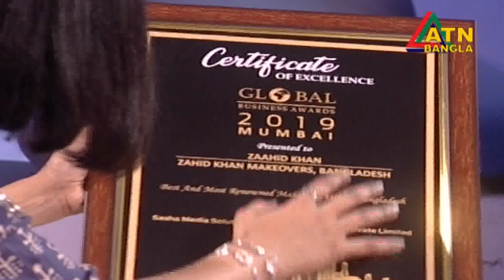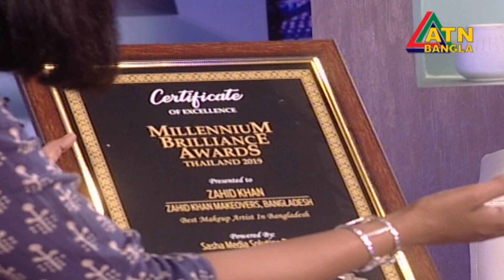লাইফ এন্ড বিউটি | LIFESTYLE PROGRAM | ZAHID KHAN | MAKEUP ARTIST | 04.11.2019 | ATN BANGLA PROGRAM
PROGRAM PRESENTED BY- AZRA MAHMUD
PROGRAM DIRECTED BY- RUMANA AFROZ